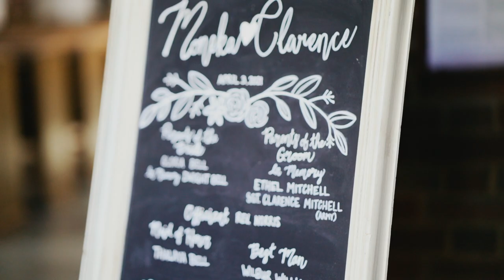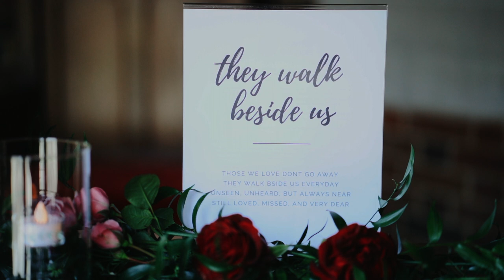Moneka & Clarence - Wedding Film at Wightman Chapel | Scarritt Bennett | Nashville, Tennessee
The name is Leah Lowe & I am a Nashville wedding videographer & photographer serving middle Tennessee & the surrounding areas!

If Moneka & Clarences' love story brought a sweet tear to your eye I would love to hear about it! *insert winking emoji here*

About 5 years ago when Clarence was chatting at the security desk at Vanderbilt Medical Center Moneka walked into the lobby for the first time & Clarence murmured to himself…”who is that?!”

Although, Clarence wanted to meet this mysterious woman he knew it was unprofessional & against protocol so he refrained from approaching Moneka that very day.

As fate would have it they kept crossing each others paths whether in the lobby, elevator, or cafe & they had so many opportunities to introduces themselves but there never was a right time to do so…until one faithful day…

Moneka walks into the lobby amidst her colleagues & Clarence says “hey how are you doing today?!” & Moneka sensed that this wasn’t a friendly “hey how are you” but a meaningful one, so she told her fellow co-workers that she would stay behind & catch up with everyone later knowing deep down she wanted Clarence to ask her a simple question…